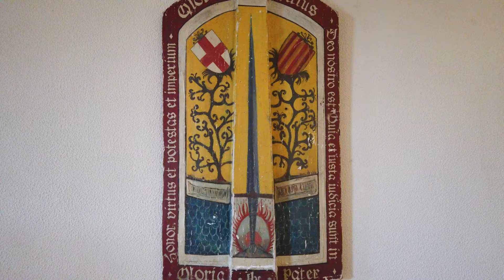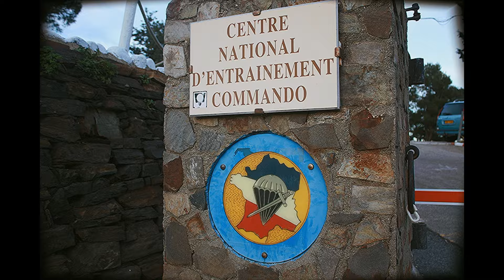КОЛЬЮР (Collioure) - город художников, королей и тамплиеров на юге Франции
КОЛЬЮР (Collioure) - жемчужина Юга Франции. Город королей, тамплиеров, художников и рыбаков.
Коллиур (фр. Collioure) — небольшой курортный городок на юге Франции, в двух с небольшим часах езды от Барселоны.  Коллиур (Кольюр) расположен на западном побережье Лионского залива Средиземного моря и административно относится к округу Серет в департаменте Восточные Пиренеи ( регион Окситания).

На сегодняшний день население Коллиура составляет чуть меньше двух с половиной тысяч жителей, часть которых занята в традиционных промыслах анчоусов, тунца и сардин, существующих аж с середины 14-го столетия. Немалая часть местного населения занята в туризме, поскольку в наши дни Коллиур, особенно в высокий сезон, пользуется заслуженной популярностью.

Начало туристической эры Коллиура было положено в 1905 году, когда сюда приехал жить и работать в летние месяцы небезызвестный в мире искусства Анри Матисс. Анри был с первого взгляда очарован живописностью места - и тут же выписал из Парижа своего друга и единомышленника Андре Дерена, чтобы восхищаться красотами Коллиура с ним на пару.

Дальше - больше. Пикассо, Шагал, Дали и десятки других художников по достоинству оценили Коллиур, которым с той поры медленно, но верно, стал утрачивать свою исключительно рыбацкую суть, приобретая все больше черт местечка модного, богемного и, наконец, туристического. Хорошо это или плохо? Конечно же, хорошо!

У местных жителей, благодаря этому, есть работа, а у туристов - возможность наслаждаться красотами Коллиура в комфортном режиме, обеспеченном соответствующей инфраструктурой.

В первый раз мы оказались в Коллиуре давно, случайно и проездом. Мы возвращались из Парижа в Барселону на машине, подустали и решили перед последним перегоном подкрепиться в местном ресторане - а вместо этого задержались в Коллиуре на два дня.

Сложно сказать, чем этот город пленил нас в первую очередь: замком королей Майорки, силуэтом церкви Богоматери Ангелов, живописной бухтой, районом Мюре, изобилующим мастерскими художников...

Каждой из красот по отдельности или всеми вместе - но, так или иначе, мы не пожалели, что решили пожить в Коллиуре день-другой, а позже, изучив его основательней, стали возить сюда туристов.